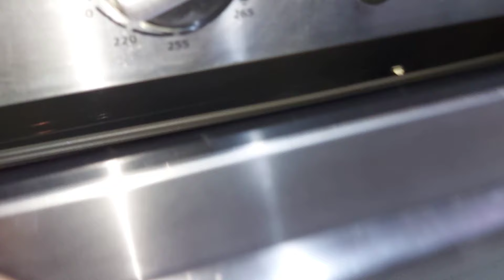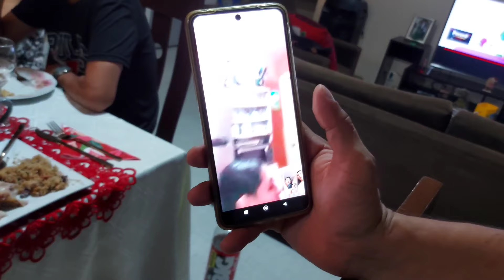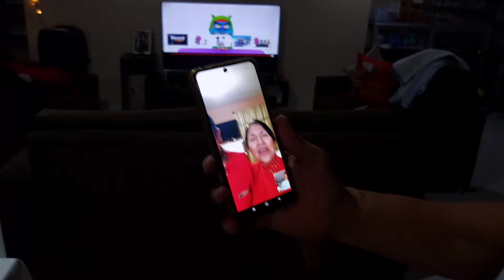NAVIDAD 2023 cenamos en casa y luego que nos cae la lluvia pero no nos impidió salir a saludar 😁